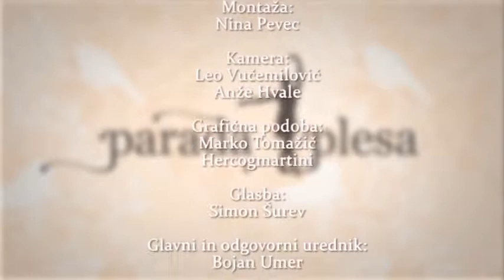PARADA PLESA (DANCE PARADE) 11.6.2013 Petra Peček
Varovanka Matevža Česna  plesalka Petra Peček  je zamenjala kar nekaj klubov, nekaj plesnih zvrsti, a si v nadaljevanju kariere želi samo plesati in plesati.  Obiskuje tretji letnik umetniške gimnazije smer sodobni ples. Parada plesa, ker je dan brez plesa izgubljen dan.